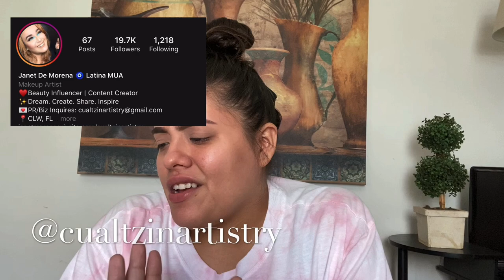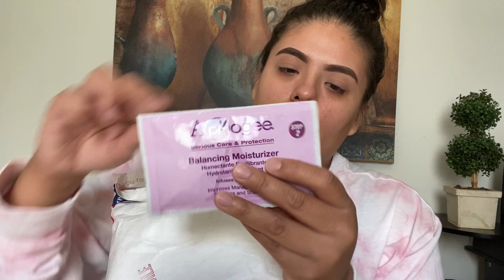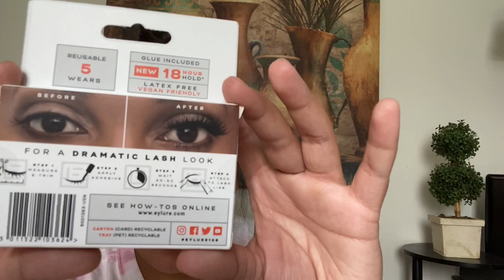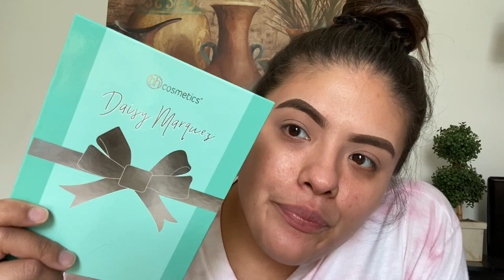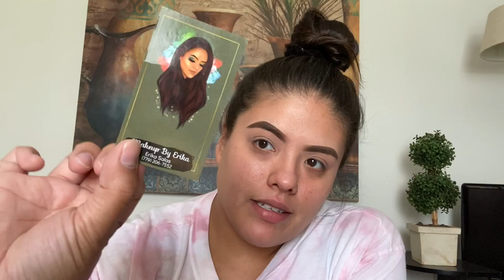I WON MY FIRST GIVEAWAY!!! | Erika Salas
Hello! Positive vibes only please! There will be a part two to this video so look out for that! Everyone go follow her on Instagram! I hope you all enjoy and look out for the next one!

SOPES DE BOLA DE RES

ERIC REPRID

“Don’t worry"